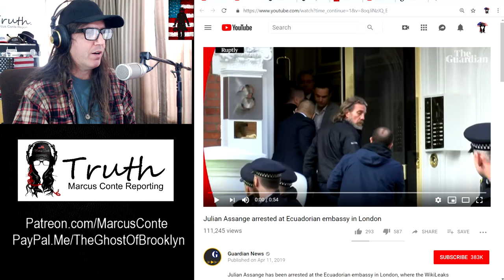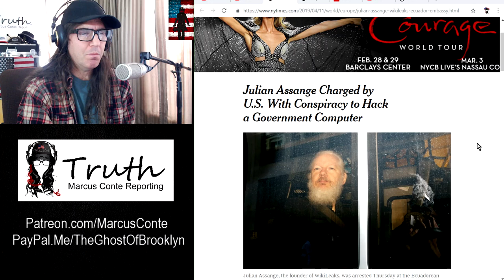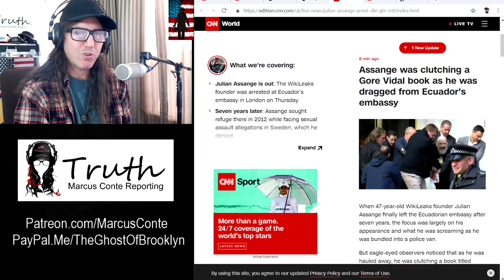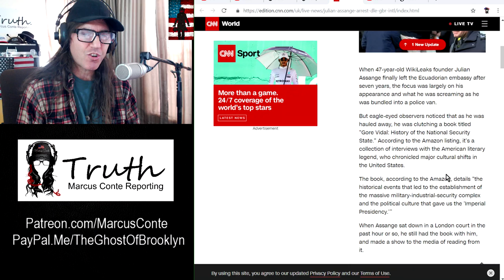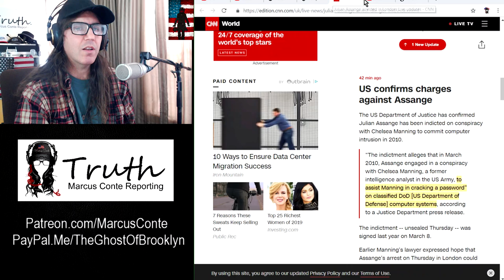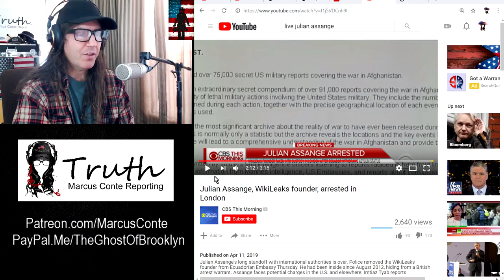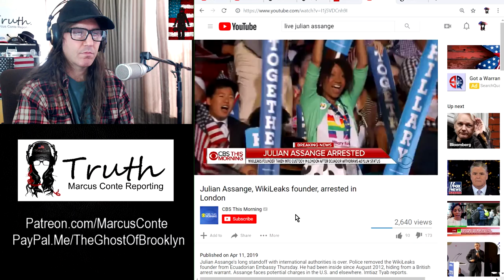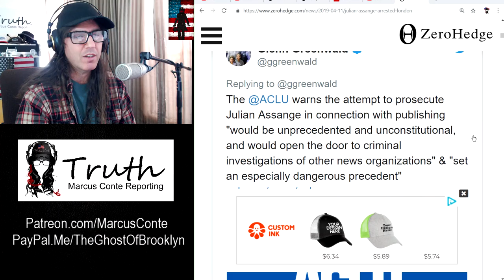BREAKING: Julian Assange Arrested in London